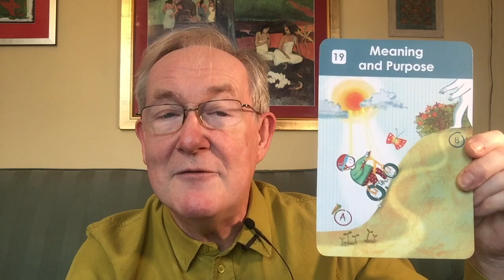AFC12 - Do you really expect me to believe that?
This is the twelfth video in a short series in which I am going back over significant events in my life (in mostly chronological order) in order to illustrate why I believe I now have sufficient knowledge, experience and training to be able to help others who are struggling in life. And this is because I feel that I have reached a level of stability and understanding where I can cope with whatever life throws at me. And I really want to help as many people as possible live lives which are relatively free from stress and anxiety.

In this video I share how I discovered that one of the most outrageous claims I ever heard turned out to be true.